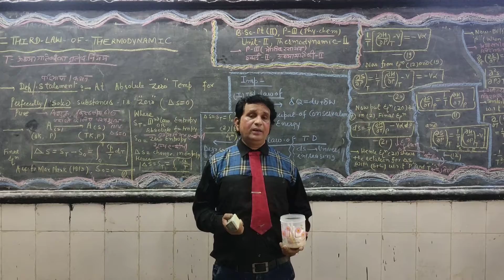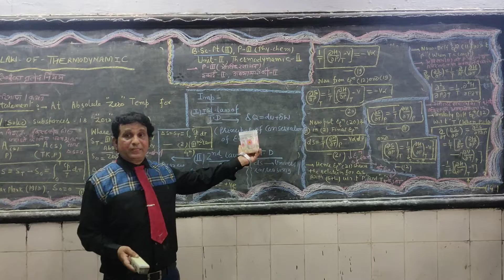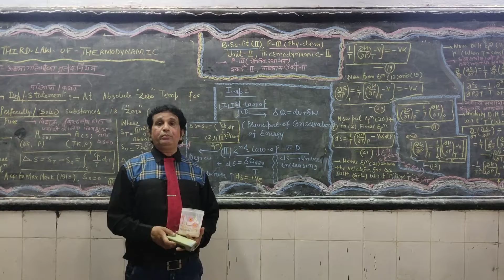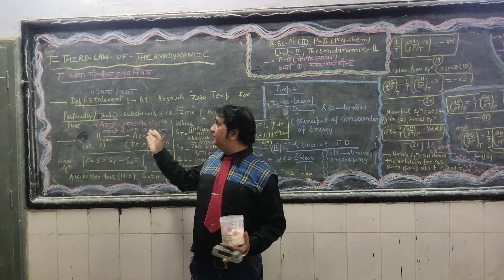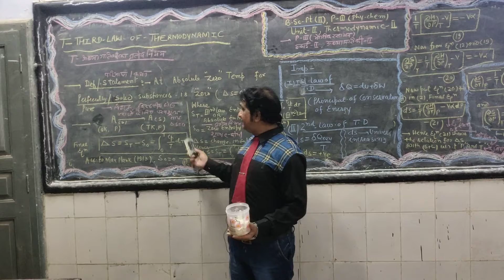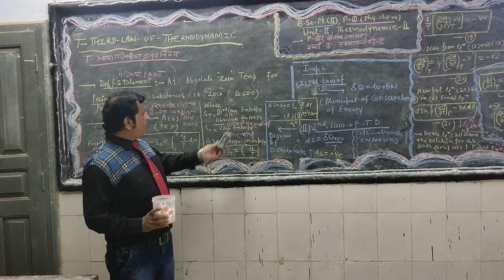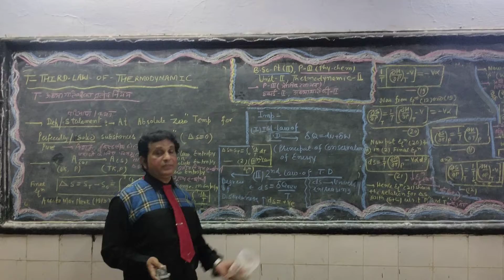(Hindi Medium) Thermodynamic II Chemistry II B.Sc IInd Year II A.M.Ansari II Govt College Bundi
Topic - Thermodynamic
Sub - Chemistry II B.Sc IInd Year II A.M.Ansari Associate Professor II Govt College Bundi